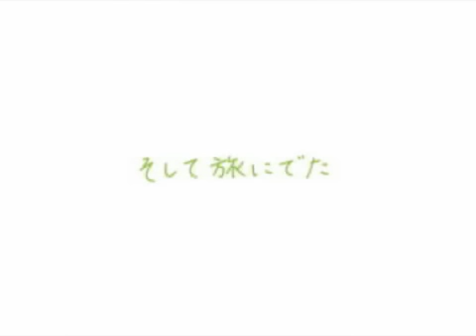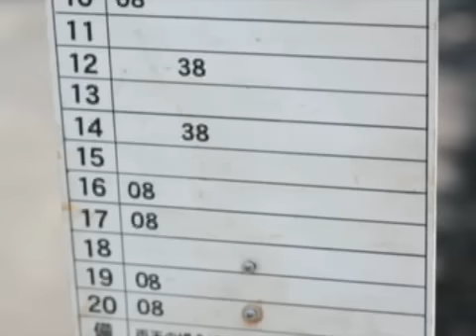宮崎あおい 旅 ショートムービー 自然といっしょ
爽健美茶  そうけんびちゃ　2010   春  こころまで　うるおう
Aoi Miyazaki